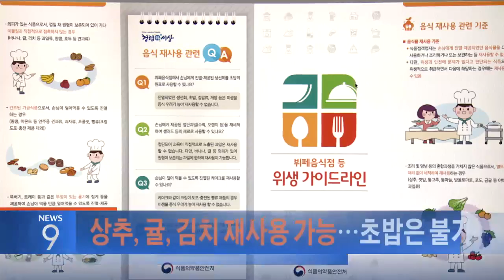10월 16일 '뉴스 9' 예고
1. 정부, 뷔페 음식 재사용 가이드라인 발표…시민 생각은?
2. 北 "南 선박, 경비계선 침범" 주장…어민들, 조업 불안
3. 비리 유치원 감사 내용 전면 공개 요구…다음주 대책 발표
4. 이재명, 전격 신체 검증…의료진 "점 발견 못해"